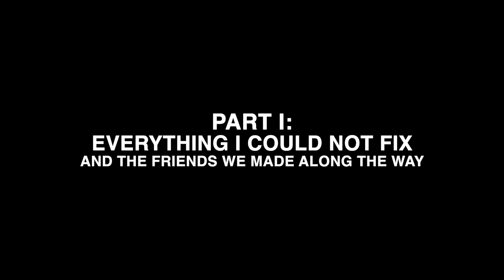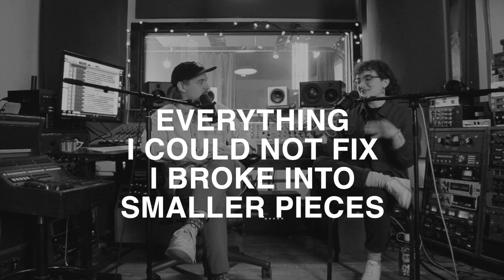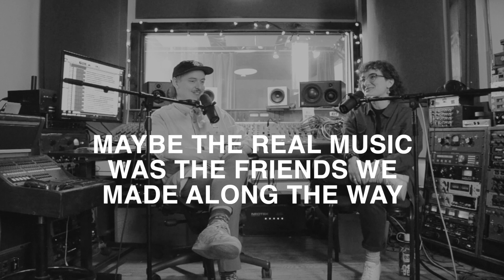Making two albums that no one has heard (PART 1)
I sit down with my friend and collaborator Shae Brossard to discuss the making of my first two releases: Everything I could not fix I broke into smaller pieces (2022) and No Ambition, Only Desire (2024). In this first part, we talk about how this project came to be, finding one's footing in a studio environment, and the joy of making music. In subsequent parts we will take a deeper dive into the writing and production of several tracks.

This conversation was recorded March 30, 2024 at Hotel2Tango.

00:00 Outtake goofy intro
00:18 Real introductions
01:10 Shae shares his audio engineering origin story
02:09 How this project got started
04:15 The first album
06:30 Shelby's specific approach to conceptualizing an album
08:01 Going into the studio for the first time is intimidating
08:26 All art is worth making
08:49 Shae describes a typical first day in the studio
09:19 Finding enjoyment in the unplanned parts of the process
10:03 Shelby's most precious takeaway from recording
11:02 The camaraderie of recording with other musicians in contrast to the isolation of writing
12:20 Our suggestions for hesitant musicians
13:27 Learning and growing as an artist